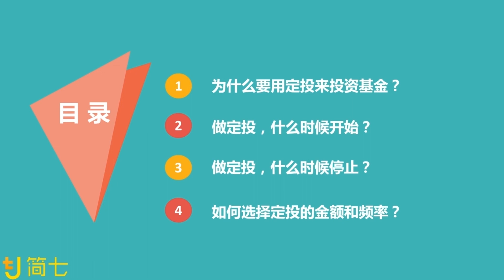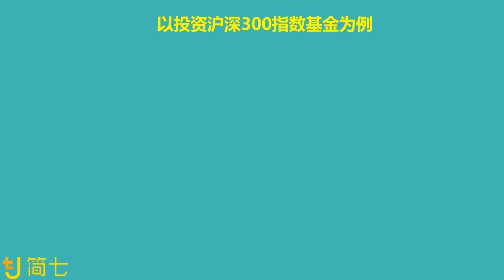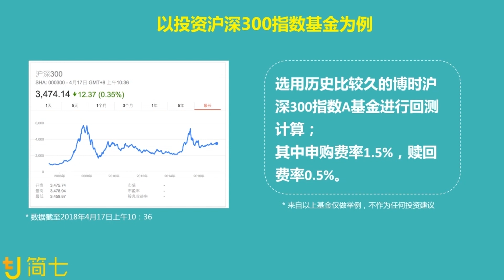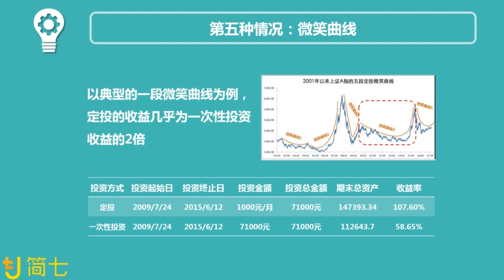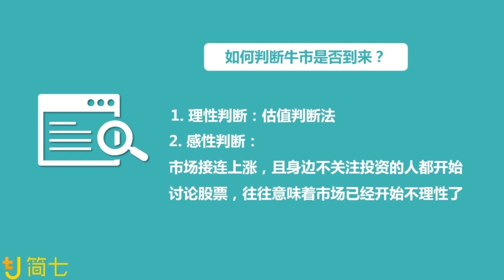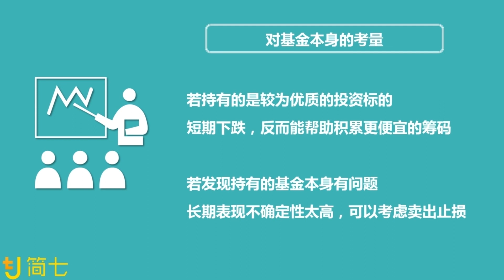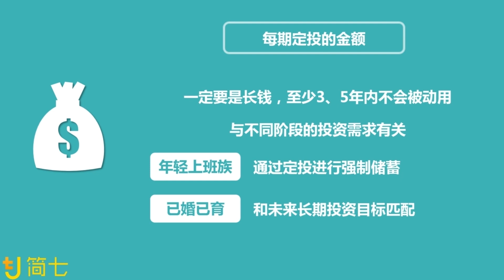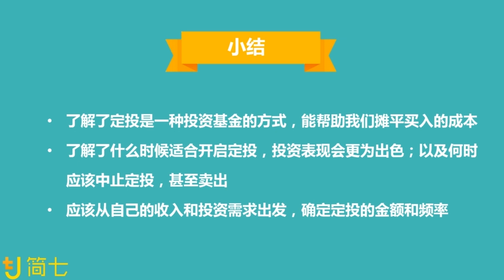26 基金定投，最适合普通投资方式